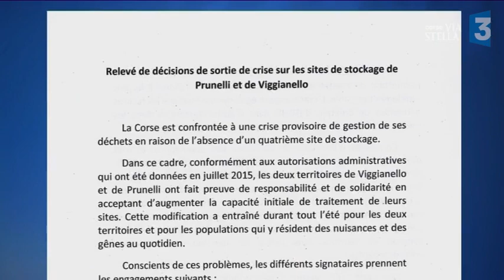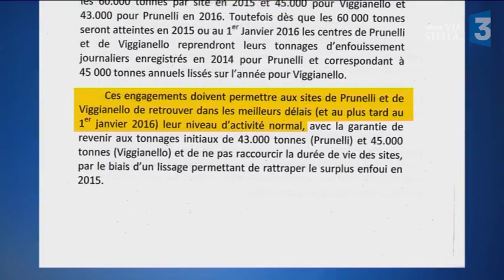Prunelli di Fium’Orbu : un collectif s’organise contre le centre d’enfouissement des déchets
Intervenants : Francis Carlotti, Collectif  " Prunelli contre le tout enfouissement " ; Pierre-Simeon de Buochberg, maire de Prunelli di Fium'orbu.

Reportage : ANTOMARCHI Florence ; AGOSTINI Stéphane ; CARUELLE Elise.